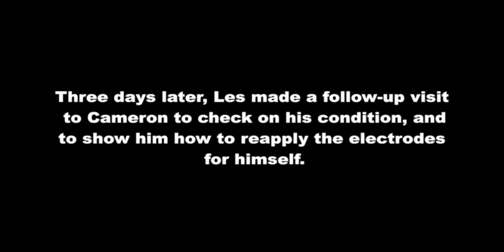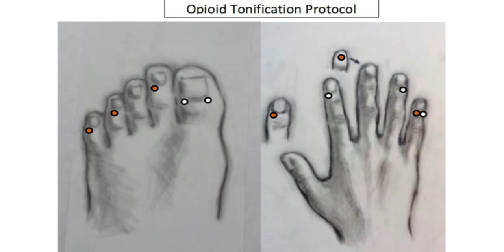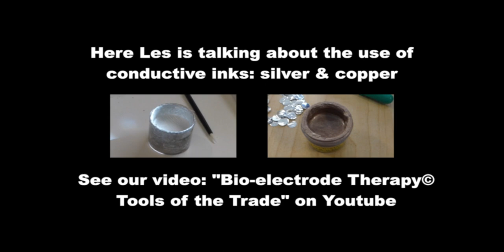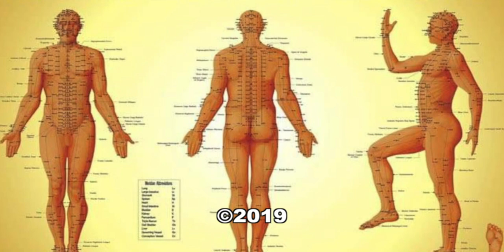Opioid Withdrawal Pain Eliminated with Bio-electrode Therapy© Part 2 HD 1080p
A new, non-invasive, non-pharmaceutical therapy helps an opioid addict experience complete freedom from the pain of withdrawal. Recorded April 19, 2019 by Don Walchuk.

BIO-ELECTRODE THERAPY© FOR OPIOID WITHDRAWAL: INSTRUCTIONS

1. The photo or illustration of the protocol (see video)

2. Electrodes, for which two options exist:

      Option A: Copper and Silver Conductive INKS

      Option B: Copper and Silver Electrode DISCS (see “Making Your Own Electrode
      Discs,” below)

3. A small dipstick (A wooden matchstick will do. Even better, remove an ink tube from a pen and cut it to the right length. Blow all the ink from inside the thin, hollow tube. Stuff the end of the tube with a bit of sponge foam. You will have an extremely easy and precise instrument!)

4. Something to secure the electrodes. For discs, use tape. (Any tape will do, although many people prefer surgical tape.) For the ink electrodes, use a topical adhesive coating like New Skin. (Pros-Aid® No-Tack works best

Bio-electrode INKS

In the search box, type in the code “INKPAIR,” and you will be taken to the Bio-electrode Therapy inks. The two bottles will cost $45 total, and will last for hundreds of treatments.

Making your own metal electrodes is easy and much cheaper….

Making Your Own Electrode DISCS

You can easily make the electrode discs with an office paper hole punch. I prefer the Swingline Lever Professional 2 Hole Punch Model: 74101. It makes the perfect ¼ inch diameter electrodes. This hole punch is good quality, solid steel construction, and can be purchased on-line from any office supply store.

Purchase a thin 99.95 % pure copper metal sheet from a local sheet metal supplier.
(I purchase the 1-foot by 1-foot copper sheets from Metal Supermarkets for $9 Canadian. Go here:
Aluminum electrodes can be made from aluminum foil from your kitchen, but I prefer to make the electrodes from thicker gauge aluminum trays from a Dollar store or any supermarket.  You can have an endless supply with this simple method for making copper and silver electrode discs.

I have been using 3M Micropore tape (1/2 inch) to secure the metal disc electrodes to the fingers, toes, and other acupuncture points. Any type of tape will work, but obviously some tapes work better than others, being transparent, hypoallergenic, etc.

Application of the INK Electrodes

1. Thoroughly clean all the selected acupuncture points with an alcohol swab.

2. Stir the ink contents with a dip stick to thoroughly mix the metal particles in the solution.

3. Apply the ink electrodes to the acupuncture points with the dip stick and allow them several minutes to dry.

4. Apply the waterproof adhesive as a topical coating over the ink electrodes to secure the electrodes. With some care, the ink should remain secure for a couple days.
This will improve adhesion strength and waterproof them. (For best results, apply the adhesive twice daily.)

5. When the electrodes fall off, pain will usually return. Simply replace the lost electrodes with fresh ones. As long as they are on, healing is taking place as well as pain relief. In most cases, pain sufferers are able to stop using the electrodes after months, weeks, or even days.

Application of the Electrode DISCS

1. Secure the electrodes to the acupuncture points using tape.

2. When the electrodes fall off, pain will usually return. Simply replace the lost electrodes with fresh ones. As long as they are on, healing is taking place as well as pain relief. In most cases, pain sufferers are able to stop using the electrodes after months, weeks, or even days.

Ink Electrodes Versus Disc Electrodes

    Both types of electrodes work. My preference is to use the copper and silver ink electrodes, for several reasons. They are easy to apply and will remain secure for one or two days and longer. Real silver Ag is used, providing superior conductivity, as well as the antibacterial, anti-viral and anti-fungal properties of silver ions. The laborious and unhygienic taping of the electrode discs to toes is not required. With the discs, the tape tends to get wet and dirty by the end of the day. They are also a bit uncomfortable, and many patients feel that the appearance of tape on fingers and toes is unattractive. The inks are more comfortable, and hardly noticeable. In fact, they can look quite interesting and attractive. No more wrestling with taping toes!